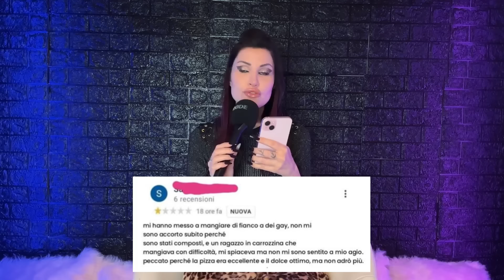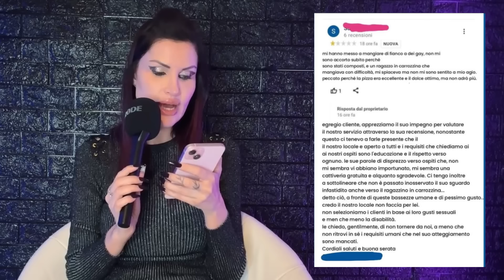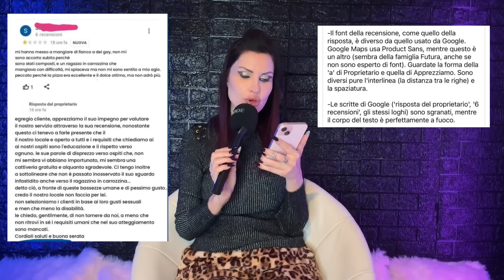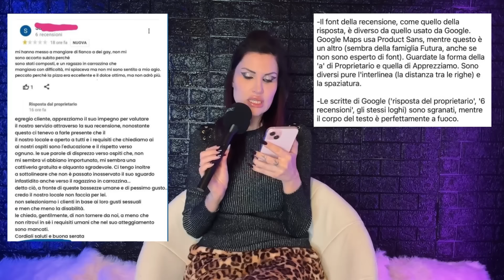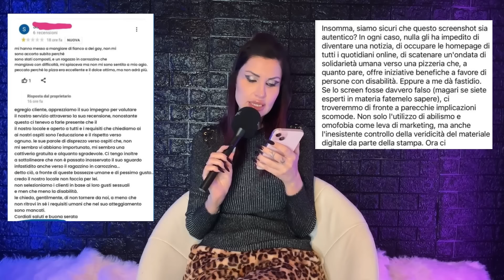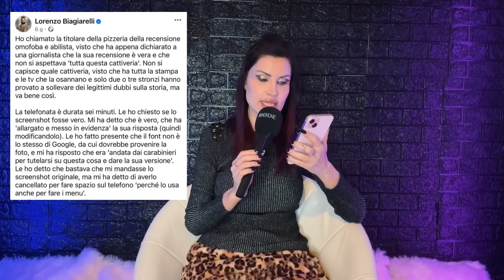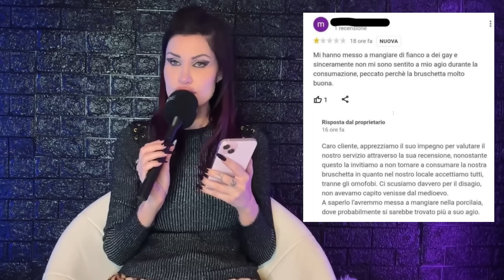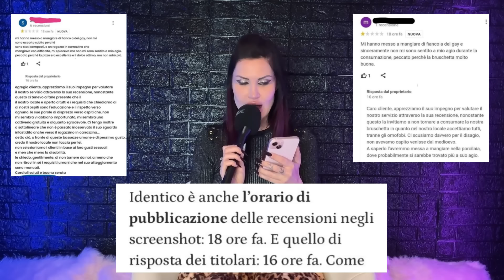SELVAGGIA LUCARELLI E LA RISTORATRICE MORTA - Diva Podcast ep.89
La nuova puntata di Diva Podcast è dedicata alla ristoratrice trovata morta in seguito ad una recensione ''smascherata'' dal compagno di Selvaggia Lucarelli, Lorenzo Biagiarelli. Parliamone insieme!